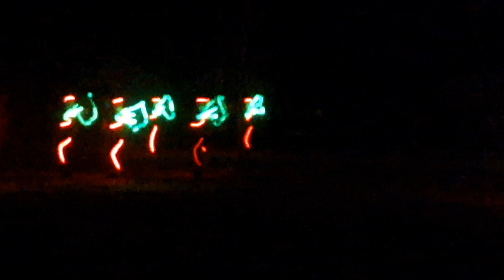som thapa uk07#army night band display#join the Indian army#viralvideo